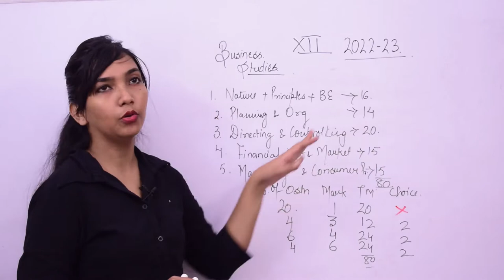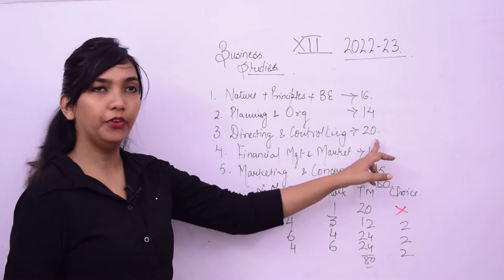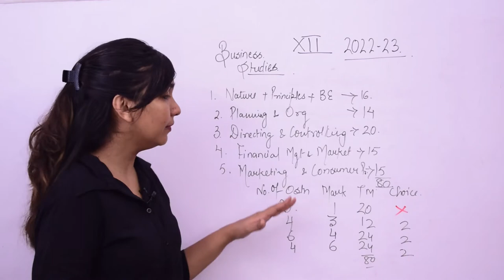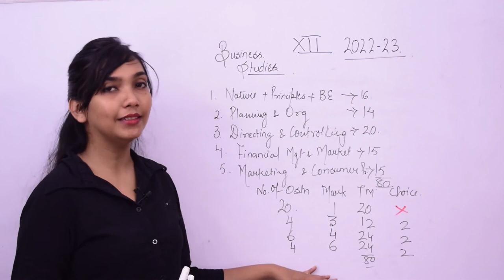Business Studies - Exam Pattern